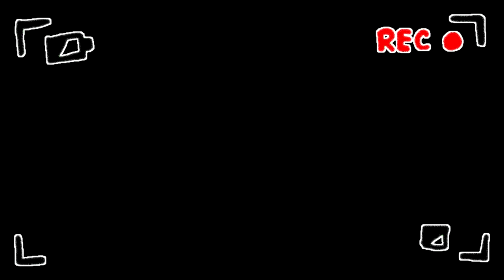✔ Влог: НЕ ПОНЯЛ ЮМОРА ✔ Саша хочет на Аншлаг 14.01.2019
✔ Влог: НЕ ПОНЯЛ ЮМОРА ✔ Саша хочет на Аншлаг ✔ Убрали ёлку